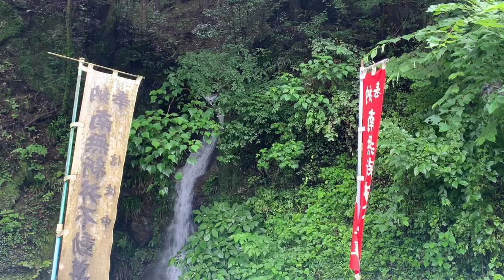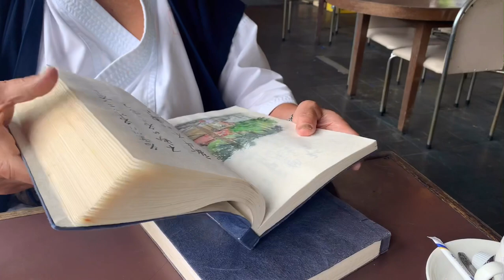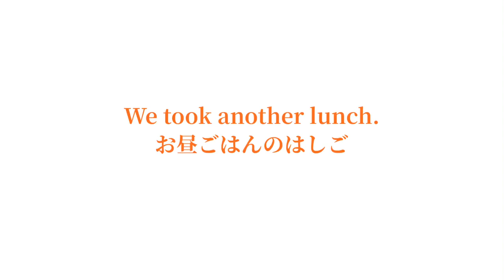寒蝉鳴）田中昌彦のお水取り-Mountain Water Masahiko Tanaka-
T&T)寒蝉鳴－Higurashi Crows－